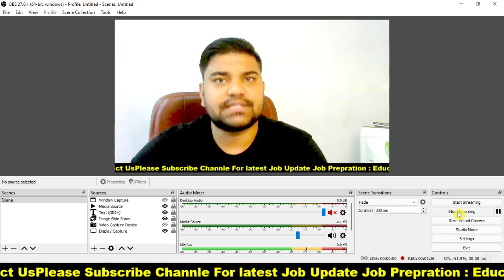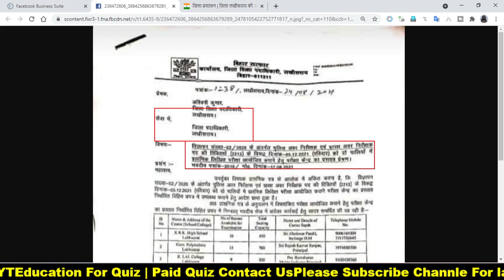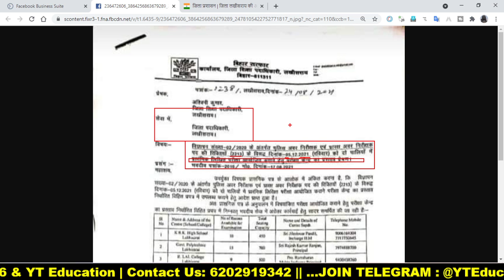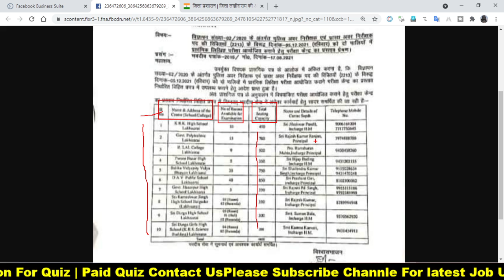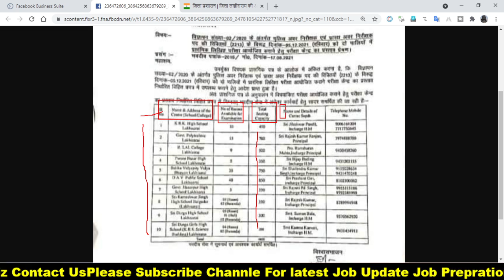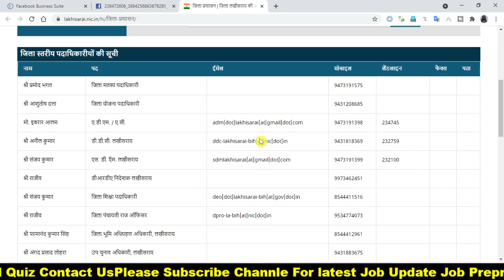Bihar SI | Bihar Daroga Exam date | 5 December | Social Media Notification: Lakhisarai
Bihar SI | Bihar Darpga Exam date | 5 December | Social Media Notification

बिहार दरोगा का प्रैक्टिस सेट 100 Questions  का 60 Practice Set 201/-

Class Time & Quiz Time:

01:00 PM Current Affairs Series
08 PM Bihar SI Practice set

Join Telegram Quiz time:
7am Current affairs
12pm Mix Quiz Bihar SI./Fireman
06PM Lucent special GK/GS